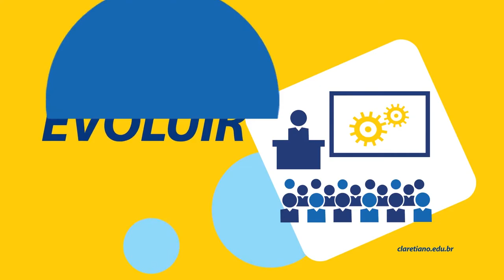Curso de Automação Industrial | Claretiano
Afinal, o que é Automação Industrial?
O profissional nesta área pode atuar diretamente em empresas especializadas em automação industrial, no entanto devido ao perfil multidisciplinar que adquire ao longo do curso, o aluno egresso terá competências profissionais que atendem uma demanda crescente e necessária em empresas de planejamento, desenvolvimento de projetos e de assistência técnica. Conheça o curso e a profissão!